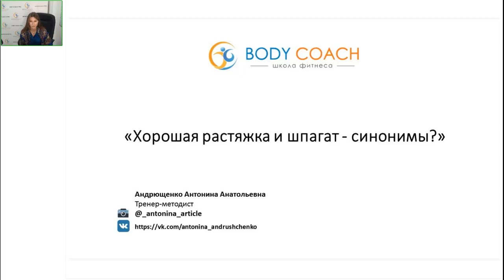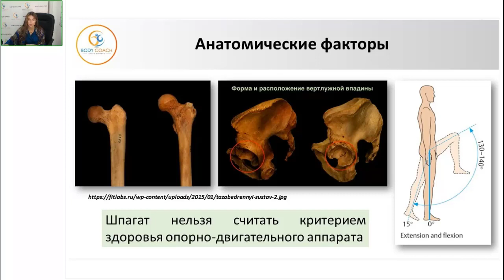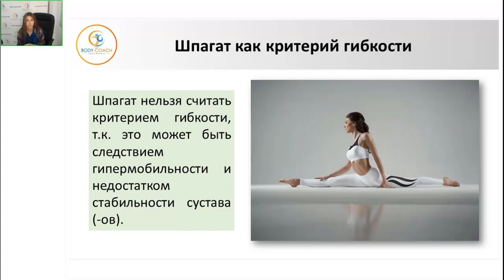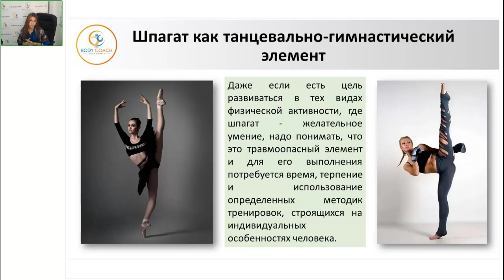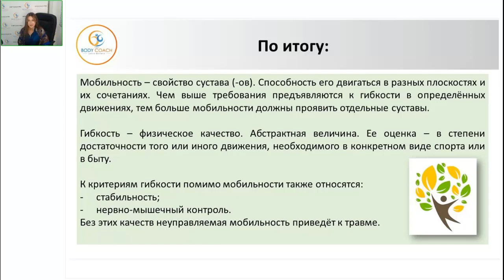ХОРОШАЯ РАСТЯЖКА И ШПАГАТ - СИНОНИМЫ?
Если у вас нет шпагата, то это вовсе не значит, что у вас проблемы с растяжкой и гибкостью. Рассказывает об этом наш преподаватель Антонина Андрющенко!

Кстати, предлагаем вам посмотреть бесплатные уроки к обучению "STRETCHING. Методики тренировки гибкости" на нашей платформе

 Иакже вы можете пройти обучение на бесплатном марафоне "Основы стретчинга и гибкости" и получить сертификат!

Body Coach. Учебно-методический центр в сфере фитнеса по России и СНГ.